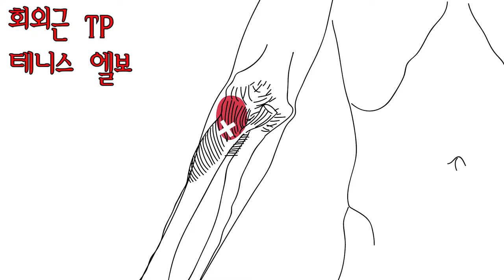회외근 TP - 팔꿈치 통증이나 손목의 통증이 발생할 때 치료하는 근육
회외근을 치료하기 쉽지 않은 근육이며, 엄지로 회외근을 누르고
손목을 회전 시키면 쉽게 풀립니다. 팔꿈치 통증이나 손목의 통증이
잘 낫지 않는 경우 반드시 치료해야 하는 근육입니다.